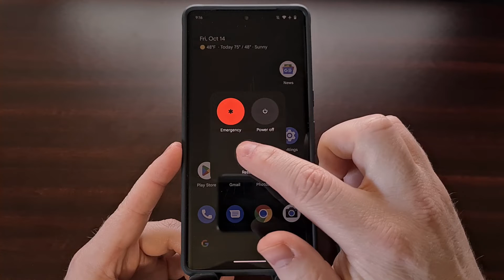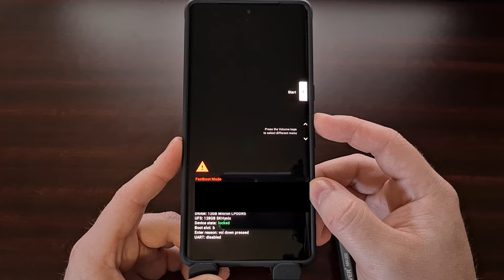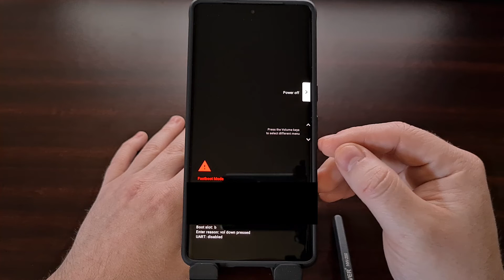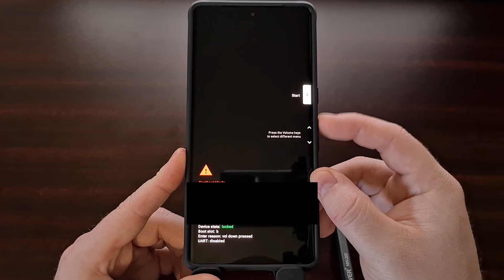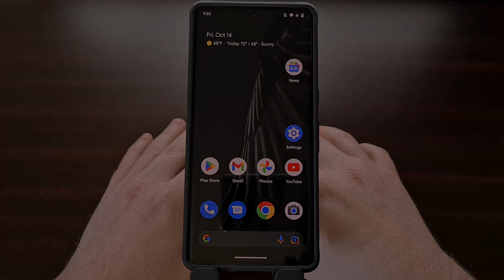Easy Google Pixel 7 Fastboot Mode Tutorial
In this video I show you how to boot the Google Pixel 7 and Pixel 7 Pro into and out of Fastboot Mode.

Video Description
Fastboot Mode is also sometimes referred to as Bootloader Mode, and is a special boot mode on the majority of Android smartphones and tablets. From Fastboot Mode, we can do things like boot the device over into Recovery Mode, begin the process of unlocking the bootloader, and even flashing firmware files if we had previously unlocked the bootloader.

So in today's video, I'll be showing you how to access this special boot mode on the entire Google Pixel 7 series. This includes the Pixel 7, Pixel 7 Pro, and the upcoming affordable option, likely to be called the Google Pixel 7a.

I'll be demonstrating the button combination method in this video but know that you can also use an ADB command if you have USB Debugging Mode enabled along with ADB & Fastboot tools installed on your device. I have yet to do a dedicated tutorial on the ADB method yet, but will link to it in the video description below once it is available here on the channel.

With the button combo method, though, we don't need to install any additional tools, nor do we need to have a PC on hand either.

It's very easy to perform and starts with us bringing up the Power Menu and rebooting the Google Pixel 7

Once you see the screen go black from a restart, press and hold the Volume Down button while the smartphone is in the process of booting back up.

If you did this correctly, you should see the Fastboot Mode menu appear on the screen.

From this menu, we cannot interact with the phone using the touchscreen. Instead, we need to use the hardware buttons on the side of the phone to navigate through the menu. So we can press the Volume Up and Volume Down buttons to change which option is highlighted in this menu.

And then we will want to press the Power button to select the option that is shown here.

So if you wanted to view the bar codes of the phone, we would make sure that option is highlighted, and then press the Power button to select it. If we wanted to shut the phone down from the Pixel 7 Fastboot Mode menu, then we would make sure that option is highlighted and then press the Power button to select it.

Since it is so easy to boot the device into Fastboot Mode, I know there are going to be some people who do this accidentally. This is going to be even more common among people who use a case like I do, since some cases can press on the hardware buttons when you're not aware of it.

So if you have booted the Google Pixel 7 or Pixel 7 Pro into Fastboot Mode by accident, know that everything is okay and we can boot out of this special boot mode and back into Android by highlighting the Start option and pressing the Power button to select that option.

As long as your Android filesystem is intact, then you should see the phone restart and load into the mobile operating system like normal.

If you find that your phone is in a bootloop, and you are forced back into Fastboot Mode each time you try to boot into Android, then there is likely something wrong with the system files of the OS and you should boot over into Recovery Mode to try a factory data reset to fix it.

1. Intro [00:00]
2. Hold the required button while the phone is rebooting [01:50]
3. Navigate the menu with hardware buttons [02:15]
4. How to exit Fastboot Mode [04:15]